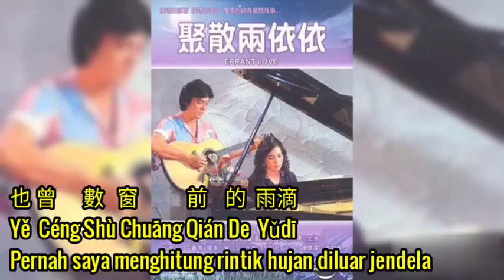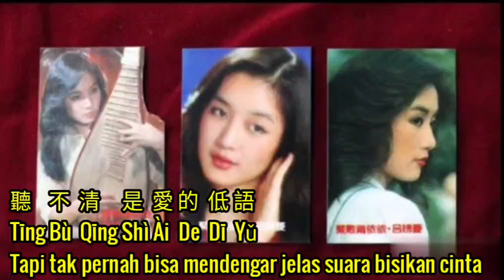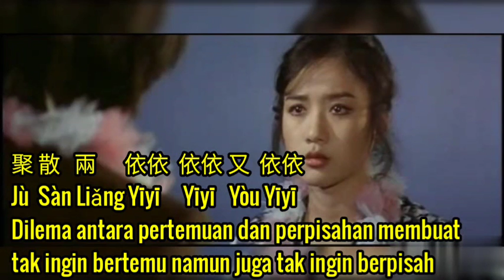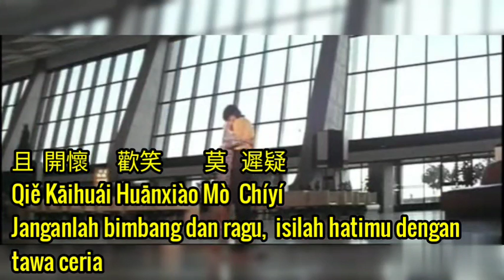Jù Sàn Liǎng Yīyī ( 聚散兩依依 ) - Pān'ānbāng ( 潘安邦 ) Terjemahan Indonesia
Title: Jù Sàn Liǎng Yīyī ( 聚散兩依依 )
Dilema Antara Pertemuan dan Perpisahan
Singer: Pān'ānbāng ( 潘安邦 )
Composed by Zuǒ Hóng Yuán ( 左宏元 )
Lyrics by  Qióngyáo ( 瓊瑤 )
Released: 1981

Taiwanese romance movie: Errant Love ( 聚散兩依依 )
Starring: Kenny Bee ( 锺镇涛 ), Lǚxiùlíng ( 呂秀菱 )
Written by Qióngyáo ( 瓊瑤 )
Released: 1981